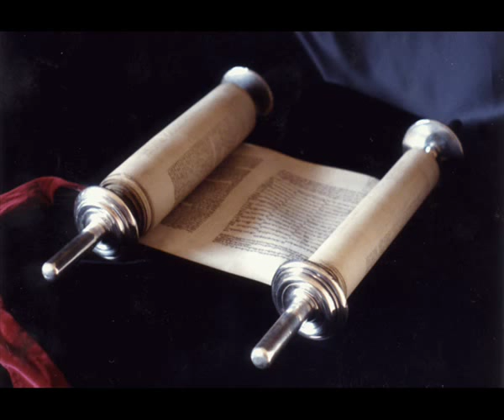Книга Премудрости Иисуса, сына Сирахова 1 глава Аудио, Синодальный перевод